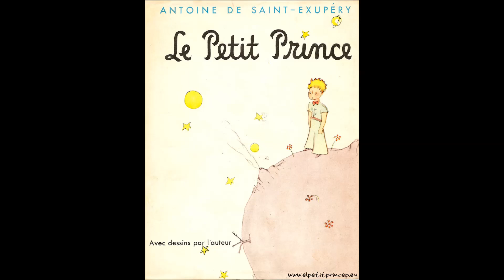Le petit prince selon vadim...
Réalisation mural pour la crèche " les bébés d'amour "